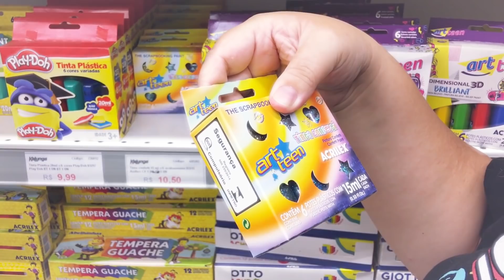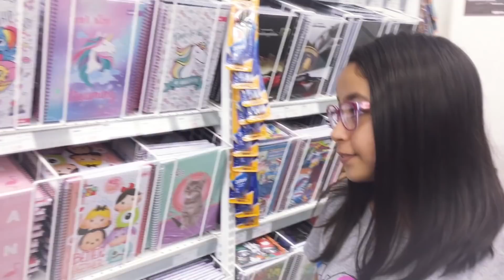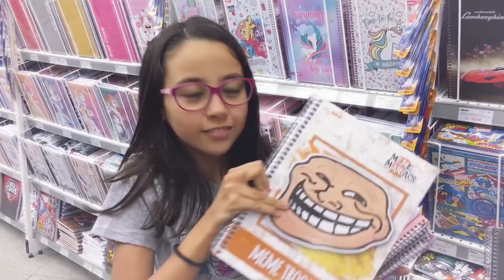MINHA MÃE DISSE SIM PRA TUDO NA PAPELARIA PRA MATERIAL ESCOLAR 2019 | COISAS DA LUNA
Olá pessoal, o vídeo de hoje é muito especial, fiz minha mãe dizendo sim pra tudo na papelaria pro meu material escolar 2019, então eu aproveitei e comprei cola, caneta, caderno, borracha, estojo e muito mais, espero que vocês gostem e não esqueçam de deixar o like e comentar o que vocês fariam no meu lugar... mil bjinhos

MINHA MÃE DISSE SIM PRA TUDO NA PAPELARIA PRA MATERIAL ESCOLAR 2019

⭐️Tik Tok Musical.ly : @coisasdaluna
⭐️LIKE App: coisasdaluna